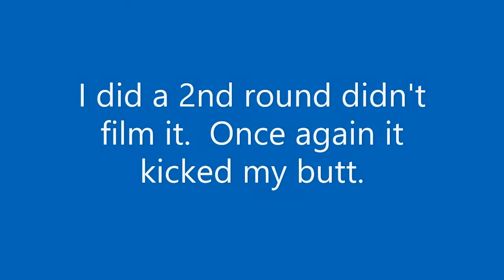Lean Mile WO AX-2 Vlog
A treadmill WO from AX-2.  25 Second Sprint and do an exercise in between.
25 Second Sprint-12 Dive bomber Push Ups
25 Second Sprint-Cross Knee Planks 30 Reps
25 Second Sprint-12 Mule Kicks
25 Second Sprint-30 Brock Shuffle
25 Second Sprint-12 Diamond Cutter Push Ups
25 Second Sprint-30 Twisting Pistons
25 Second Sprint-12 Elbow Plank Ups
25 Second Sprint All Out
2 Rounds